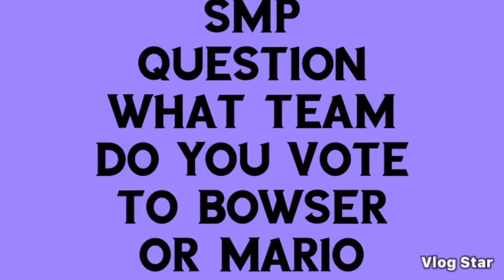Smp movie:team bowser vs team Mario episode 6